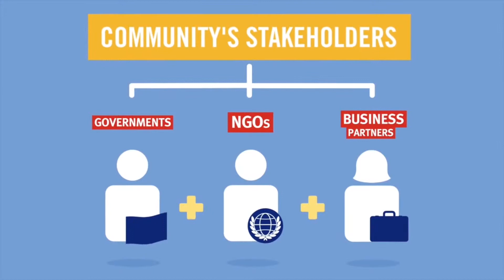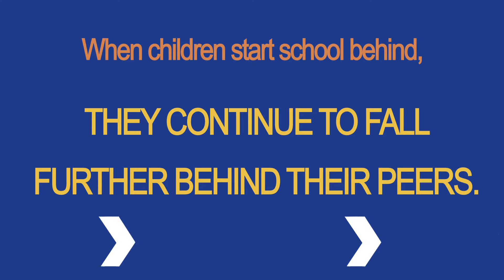United Way of Noble County Campaign Video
United Way of Noble County this year is supporting early childhood education and making sure children ages 0-5 have good childcare. Over 2,000 children lack good childcare in our county.

Children who fall behind their peers at an early age in school, rarely catch up. It affects their ability to earn a good living and be a positive member of our community.

Watch this video created by Scher Maihem Studios and learn more about how United Way of Noble County is working hard to make our community a better place to live and work.